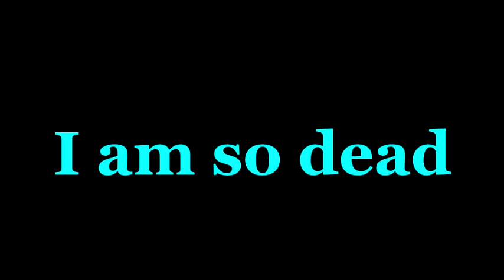Nobody Puts Calvin in a Corner!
BandiCam
Movie Maker for windows
Please forgive Calvin...I did it for the LOLZ
I loves Big guy! I always wanted to be in a music video with Calvin
Granny Monster